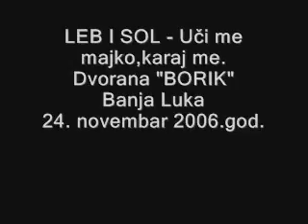LEB I SOL-Uči me majko,karaj me...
Dvorana "BORIK"
Banja Luka